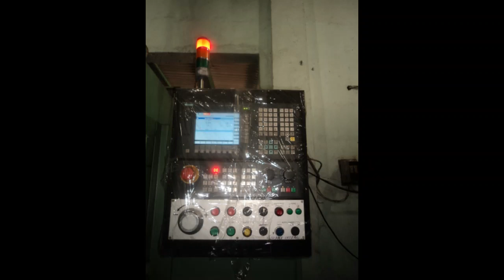video 07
Please WhatsApp Mr Dalbir Singh Or

Serial No:
Model: 10-2
Asking Price: onrequest
Make: FELLOWS
Country:
Year:
Weight: 0.0
Dimensions:
Location:
Power:
Category: Gear Shapers CNC
Type of Machine: CNC Gear Shaper with Tailstock

SPECIFICATIONS:

Inch Conversion

RETROFIT WITH SIEMSNS 808 2-AXIS CNC CONTROL
MAX PITCH DIAMETER, EXTERNAL 254 MM
MIN PITCH DIAMETER, INTERNAL 254 MM
MAX DIAMETRAL PITCH, SPUR 4 DP
MAX DIAMETRAL PITCH, HELICAL 5 DP
MAX FACE WIDTH 102 MM
MAX HELIX ANGLE W/ 127 MM CUTTER 45 DEG
MAX O D OF FIXTURE 483 MM
MAX STROKE LENGTH 127 MM
MAX STROKES PER MINUTE 800 SPM
DISTANCE - TABLETOP TO SPINDLE 203 MM
FEED PER STROKE .001-.040
CUTTER SPINDLE DIAMETER 90 MM
WORK SPINDLE BORE DIAMETER 149 MM
WORK SPINDLE BORE DEPTH 254 MM
TABLE SURFACE TO CUTTER SPINDLE UNDERSIDE
IN UPPERMOST POSITION 336 MM
WORKTABLE C L TO CUTTER SPINDLE CL 230 MM
MAXIMUM OD OF FIXTURE 483 MM
ROTARY FEED PER 25 MM OF STROKE .0254 MM-.3048 MM
ROTARY FEED FOR MULTI-PASS .001-.508 MM
RADIAL FEED RANGE PER STROKE .00254 MM-.508 MM
MAX RADIAL FEED PER MINUTE 3 MM
MACHINE DIMENSIONS 2362 MM X 2616 MM
MACHINE HEIGHT 2565 MM
APPROX MACHINE WEIGHT 5447 KG

EQUIPPED WITH:

HYDRAULICALLY OPERATED CUTTER GUARD ASSEMBLY
HYDRAULICALLY OPERATED COLLET FIXTURE